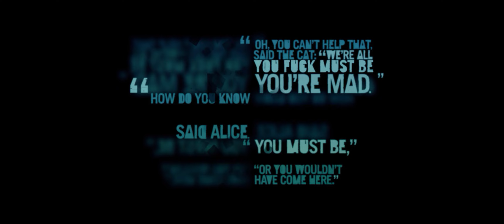Far Cry 3 [#26] - Warrior Rescue Service || Walkthrough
► Walkthrough: Far Cry 3
How I ran this game in 21:9 - 3440x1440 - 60 FPS:
What to expect from this video:
Warrior Rescue Service is the twenty-third mission of Far Cry 3.

Jason has been captured by Vaas, who tries to kill Jason a second time by drowning him in a cenote. However, Jason escapes and follows the APC to a nearby fishing village. There, he hijacks a Helicopter to make a getaway, but the chopper is shot down by an RPG. Vaas arrives at the wreckage and shoots Jason point-blank in a third attempt to kill him. However, luckily for Jason, the bullet hit the lighter that Vaas stuffed into Jason's pocket in an earlier attempt on his life.

Jason wakes up under a pile of corpses, which Vaas had apparently killed in celebration of Jason's death. Jason vows to kill Vaas and Hoyt for revenge, and retrieves his equipment and weapons from a nearby pirate camp.

After chasing the armoured van that, unbeknownst to Jason, housed Vaas, Jason is knocked unconscious by Vaas. Upon awakening, Jason finds himself bound at the wrists and tied to a cinder block at the ankles. Vaas begins giving the insanity monologue while Jason attempts to escape, to no avail. Meanwhile, behind Vaas, a Rakyat warrior is pushed into the water and drowned in the same way Jason will be. Vaas begins losing his temper and accuses Jason of having "a problem in [his] head." Vaas then calms himself down and pushes the cinder block into the cenote, and Jason falls, cursing at Vaas as he slips over the edge. After landing, Jason escapes his bindings and swims out of the cenote. He learns that the pirates have stripped him of his belongings, and he sets out to retrieve them. He makes his way to a pirate camp and climbs aboard a helicopter piloted by a pirate. Jason pulls a pistol out of the pirate's holster and forces the pirate to take off at gunpoint. However, another pirate on the ground crashes the helicopter with an RPG. Jason slowly wakes up in the flaming wreckage of the helicopter to find Vaas approaching. Vaas turns Jason over with his foot and asks if he ever told Jason the definition of insanity. Jason is then shot in the chest by Vaas and blacks out. He wakes up suffocating under a pile of corpses that he must worm his way out of. To the surprise of some Rakyat warriors standing near the pile, Jason emerges alive. Dennis appears and asks Jason how he made it out alive. At this point, Jason produces the lighter that Vaas put in Jason's pocket when he tried to kill him and Liza. Dennis leaves to inform Citra of Jason's survival, while Jason travels to a nearby camp with several mines and C4 charges to collect his things.

Walkthrough - Let's play in 21:9 - Ultrawide - 3440x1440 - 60 FPS

Upload everyday at 18:00 UTC +1/+2